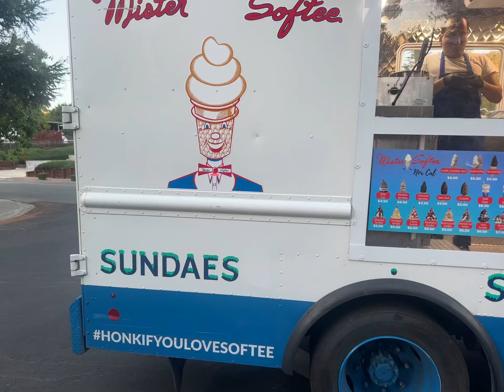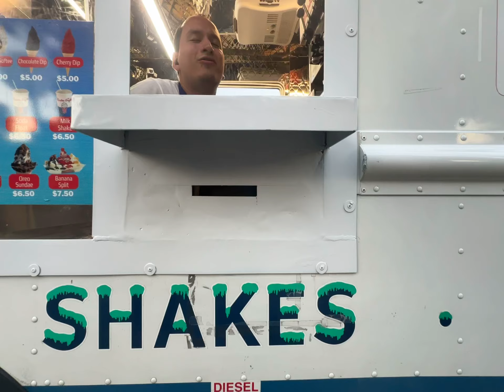20240826 Ice cream Truck Castro valley